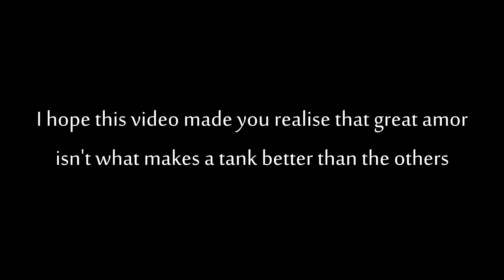WoT Tips #11 - The Awesome Patton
Promised it a week ago, then Mass Effect 3 came out and I was sucked into its universe